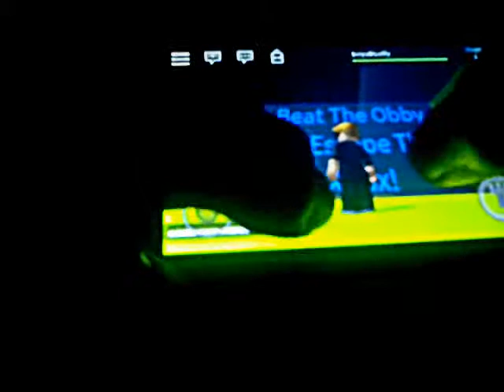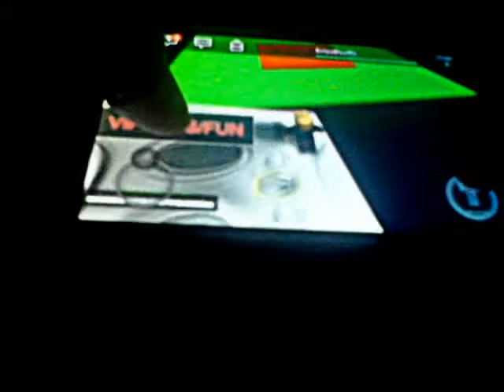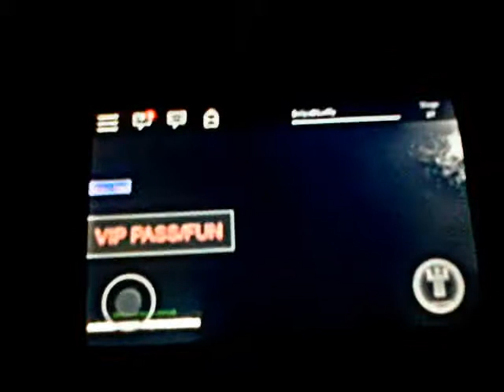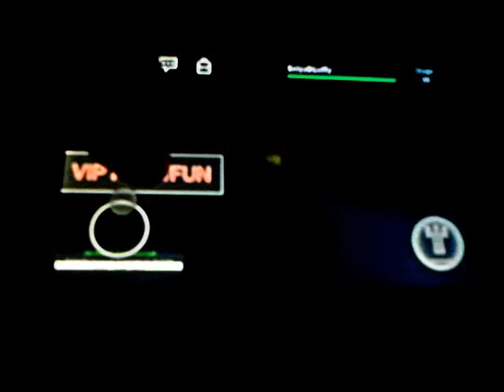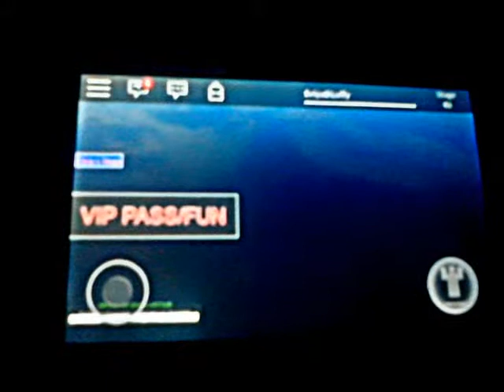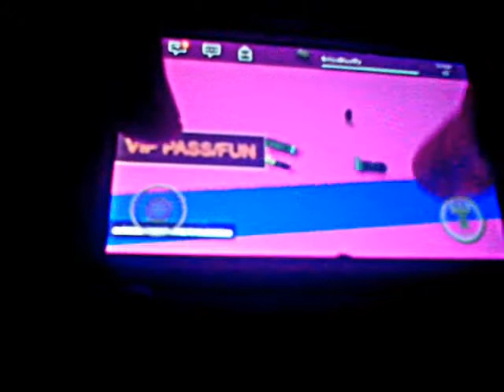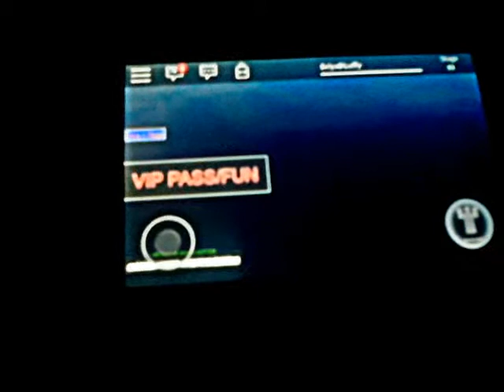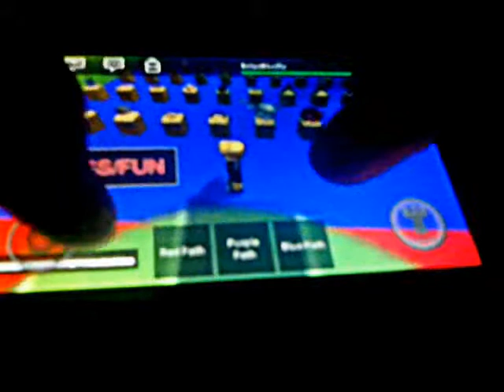ROBLOX Escapa del XBOX Obby (Editado)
Es el primer juego que jugue cuando jugué roblox y ahora se los muestro.